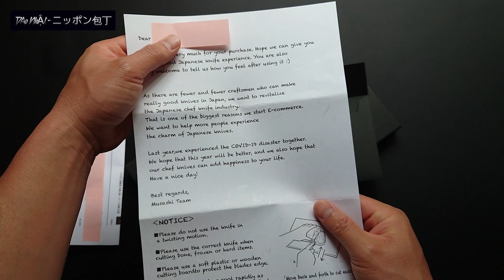武蔵刃物 菜切り包丁 青紙スーパー 黒打 | Nakiri Knife Japanese knife Musashi Aogami Super Kurouchi 165mm 2set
1. Dao Nakiri Musashi Aogami Super Kurouchi 165mm.
+ Lưỡi 165mm.
+ Tổng chiều dài 310mm.
+ Bản rộng 45mm.
+ Độ dày sống dao 2mm.
+ Nặng 150g.
+ Cán gỗ Walnut 8 cạnh.
2. Dao Nakiri Musashi Aogami Super Kurouchi Tsuchime 165mm
+ Lưỡi 165mm.
+ Bản rộng 52mm.
+ Nặng 162g.
+ Cán gỗ Hoa hồng, hình bầu dục.